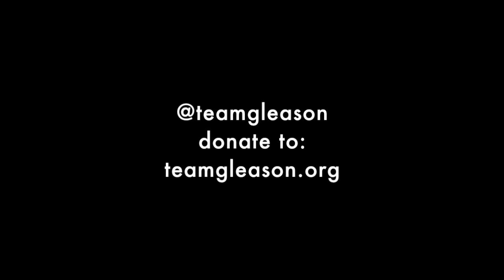Jeff Ament Ice Bucket Challenge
Mike McCready challenged all of Pearl Jam to the IceBucketChallenge, and Jeff Ament accepted!

With nine studio albums, hundreds of live performances, and hundreds of live concert bootleg releases, Pearl Jam continues to be a major force in rock and roll today.